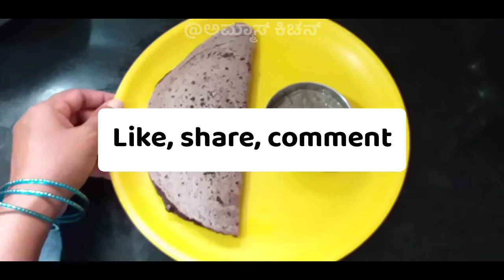ರಾಗಿ ರೊಟ್ಟಿ & ಹುಚ್ಚೆಳ್ಳು (ಗುರೆಳ್ಳು) ಚಟ್ನಿ | Ragi Rotti & Huchellu Chutney in kannada 2022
ಆರೋಗ್ಯಕರ ರಾಗಿ ರೊಟ್ಟಿ & ಹುಚ್ಚೆಳ್ಳು ಚಟ್ನಿ | Tasty Ragi Rotti & Huchellu Chutney in kannada 2022